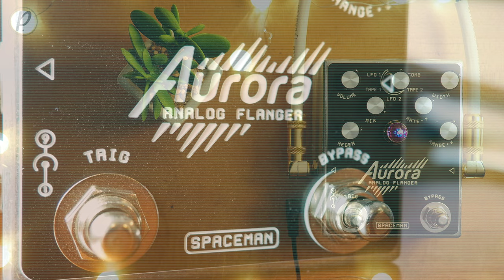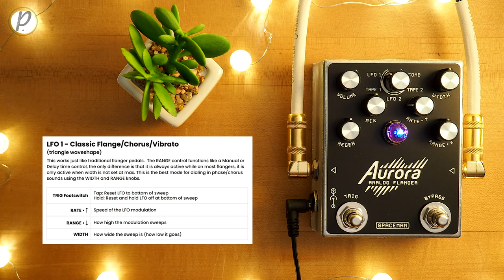Spaceman Effects Aurora Analog Flanger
The Spaceman Effects Aurora is an analog bucket-brigade flanger that gives you a powerful 5-mode modulation bus with 2 LFOs, 2 tape emulations, and a static comb filter. This provides several shades of flange, vibrato, chorus, phase, and filter-y spatial effects with the lush sound of an analog signal path. The inclusion of a dedicated wet/dry MIX control gives you acute tonal control, while manually actuated TAPE modulation, and interruptible LFOs open up new avenues of in-the-moment expressiveness. Let your imagination coast across the neon sky.

Orange Micro Terror
Dr. Z 1x12
Celestion V30

Lewitt MTP 440 DM